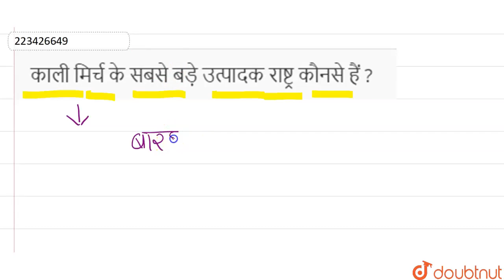काली मिर्च के सबसे बड़े उत्पादक राष्ट्र कौनसे हैं ? | 12 | तेल, रेशे, मसाले एवं औषधि उत्पादक पाद...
काली मिर्च के सबसे बड़े उत्पादक राष्ट्र कौनसे हैं ?
Class: 12
Subject: BIOLOGY
Chapter: तेल, रेशे, मसाले एवं औषधि उत्पादक पादप
Board:Rajasthan Board

👉 Have Any Query? Ask Us.